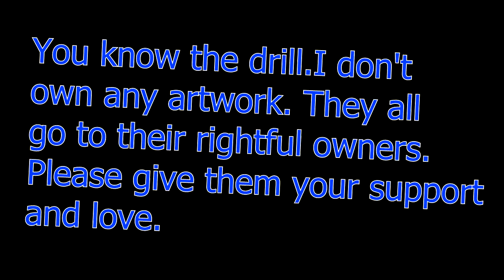Owl House (Lumity) Homesick AMV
Don't own the song, artwork, nor characters. Song played by Kane Brown.